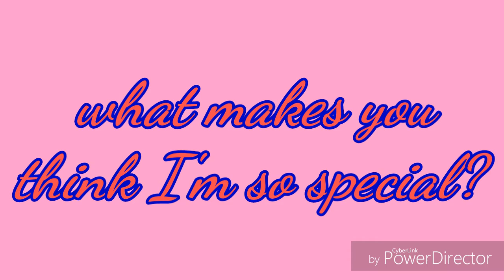Love like you~meme